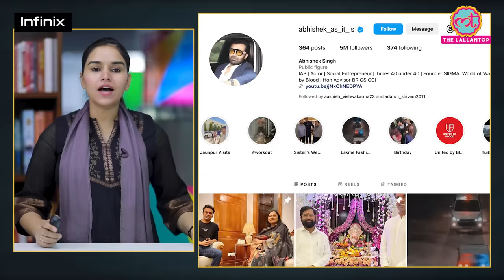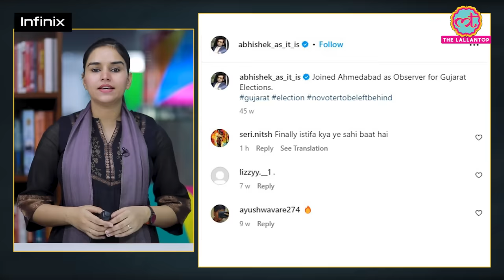वायरल IAS Abhishek Singh को Yogi Adityanath ने लपेटे में लिया, अब इस्तीफा दे दिया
IAS officer Abhishek Singh, who grabbed the limelight after being removed from Gujarat election duty for posting about his new assignment on social media in November last year, has resigned from the Indian Administrative Service (IAS). He was suspended from the service in February 2023.